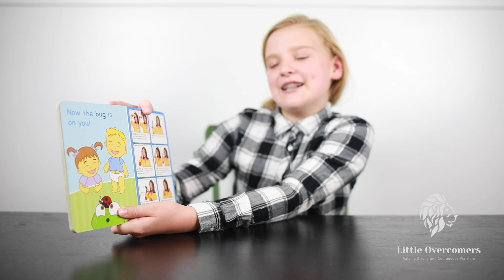Storytime Ep 6 Baby Signs "What do you see outside"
Baby Signing and storytime